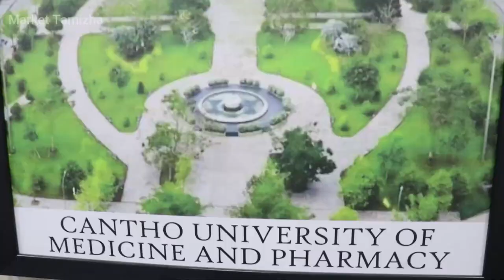NEET Exam எழுதாமலேயே டாக்டர் படிக்கலாம் | MBBS Course After 12th without Neet | MARKET TAMIZHA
NEET Exam ல பாஸ் ஆனாலே போதும் யார் வேணும்னாலும் டாக்டர் படிக்கலாம் | MARKET TAMIZHA

Aieraa Overseas Studies
STUDI MBBS & MD IN VIETNAM

UNIVERSITY ADMISSION HEAD OFFICE
chennai ( India )

without neet medical courses in tamil 2023, without neet medical courses in tamil high salary, without neet medical courses in tamil 2022